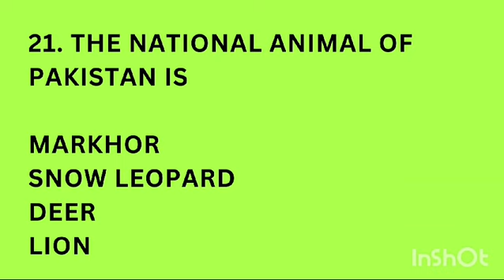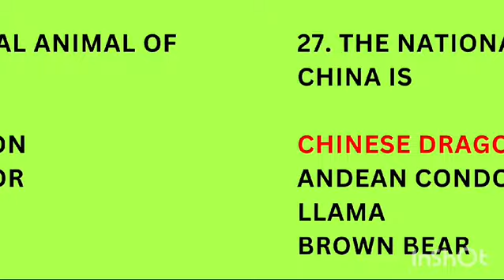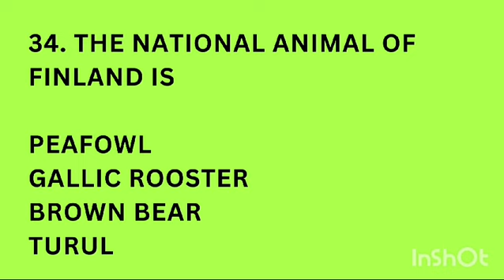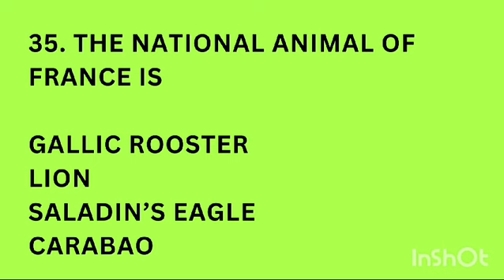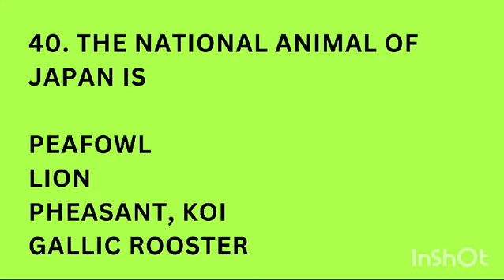national animal of the countries mcq for competitive exam | ملکوں کے قومی جانوروں کے نام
national animal of the countries mcq for competitive exams | qaumi janwro mcqs

Frontier corps FC job 2024, FESCO job 2024 Faisalabad electric supply company, Punjab healthcare commission PHC job 2024, Sui southern gass company SSGC job 2024, Defence housing authority Karachi job 2024,Air blue job 2024 cabin crew recruitment, Punjab Police new updates job 2024, Mir chakar khan rind university technology dera ghazi khan jobs 2024, Dirrectorate general immigration & passports job 2024 DGIP jobs, Ministry of religious affairs & interfaithharmony job 2024, Pakistan air force jobs 2024 PAF 2024, Punjab government job 2024 at PPDCL, nadra jobs 2024, Social welfare and bait ul maal punjab jobs 2024, Soneri bank jobs 2024, Pakistan Software Export Board PSEB Jobs 2024, Pakistan Software Export Board PSEB Jobs 2024, Municipal Committee Hafizabad Jobs 2024, Shaheed Mohtarma Benazir Bhutto Medical University Jobs 2024, Cantonment Board Bahawalpur Jobs 2024, Pakistan Rangers Jobs 2024 | Join Sindh Rangers Apply Online